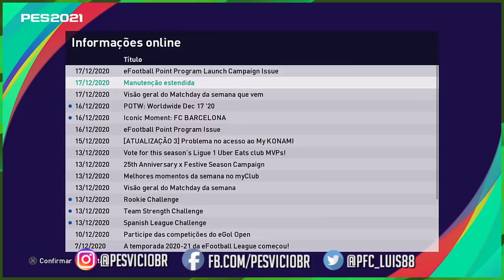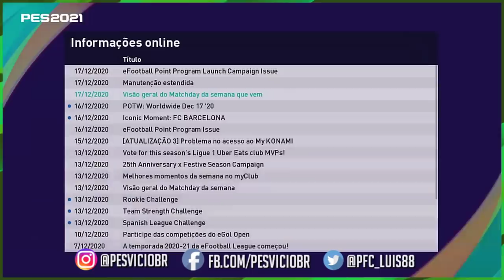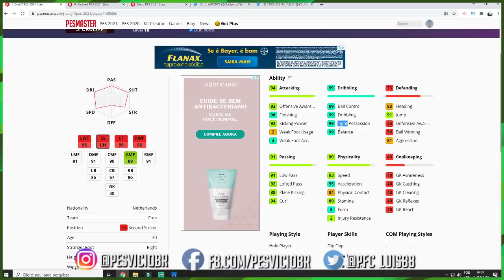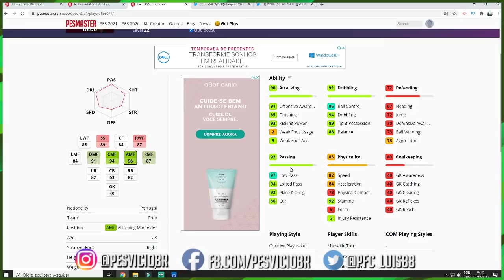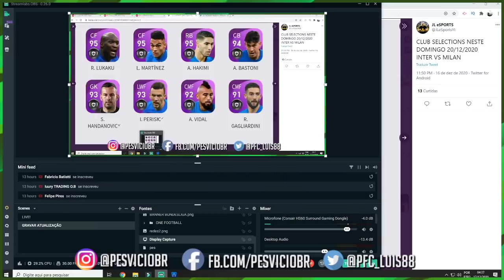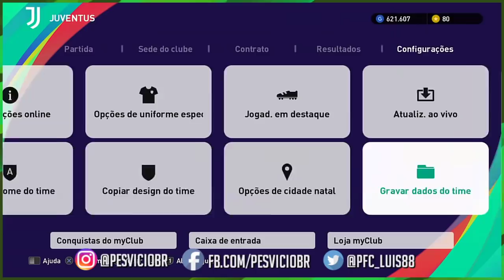PES 2021 ATUALIZAÇÃO ICONS DO BARCELONA MUITO APELÕES! LEGENDS POR GP CHEGANDO? BÔNUS EFOOTBALL PTS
DOAÇÕES:

PICPAY: @PESVICIOBR

OU FAÇA UMA TRANSFERÊNCIA PARA:

BANCO ITAU
AG 0170
C/C 55152-7

MUITAS NOVIDADES NA ATUALIZAÇÃO DESSA SEMANA NO

-LEGENDS POR GP CHEGANDO NO DOMINGO?
-CLUB SELECTION INTER E MILAN
-ICONIC MOMENTS DO BARCELONA MUITO BUGADOS!
-PROBLEMA COM O BONUS DOS PONTOS EFOOTBALL RESOLVIDO!